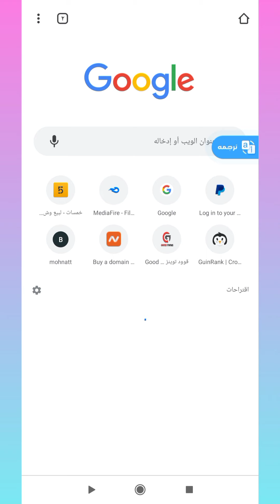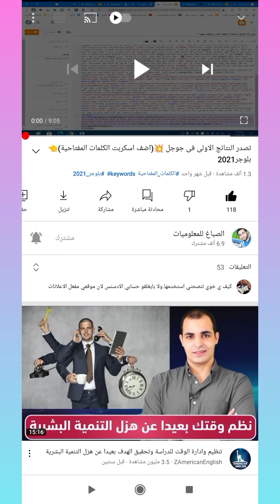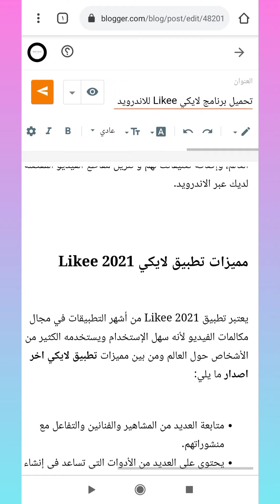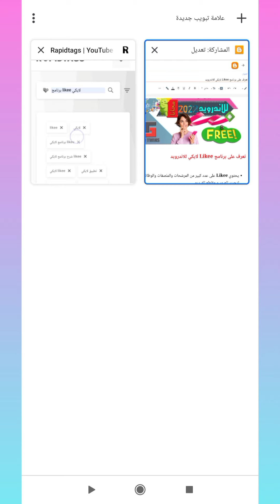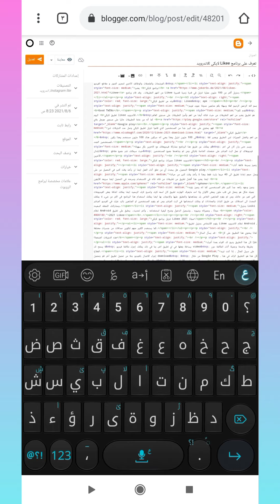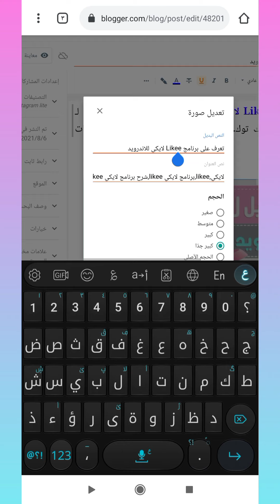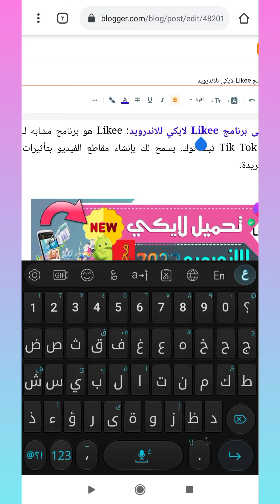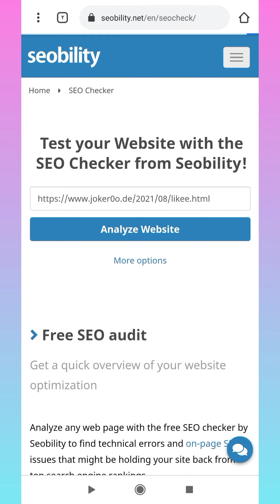تصدر النتائج الاولى فى احصاءات جوجل 💥(اضف اسكربت الكلمات المفتاحية)👈 بلوجر2021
ايميل القناة و لطلب مهمات معينة واعلانات

0:00​ 1
1:30 2